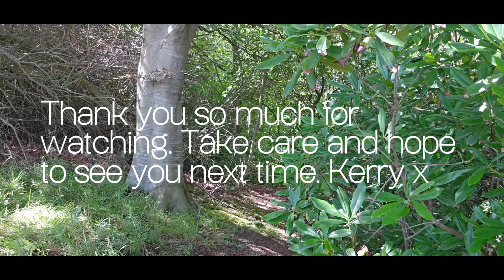Hammock wildcamp at the beach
Hi everyone.

This was my first time hammock camping and I loved it!

The day started off stormy with weather warnings across the UK. I managed to find small weather window in Scotland to avoid the worst of it! I got.soaked setting up but was treat to a beautiful rainbow afterwards and the weather improved enough for me to make burgers. I had one of the best nights sleep I have ever had wildcamping, felt like I was being hugged by the hammock 🤣 I used the DD ultralight hammock and tarp.

I really enjoyed this little adventure, hope you enjoy watching it. Kerry